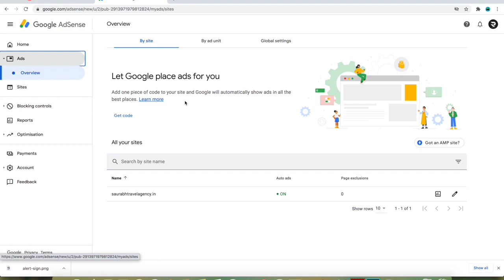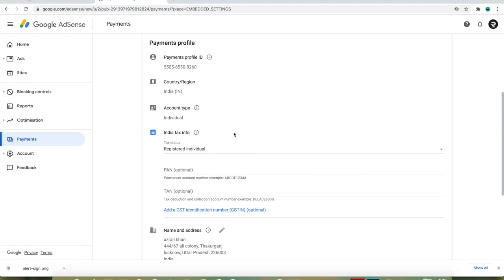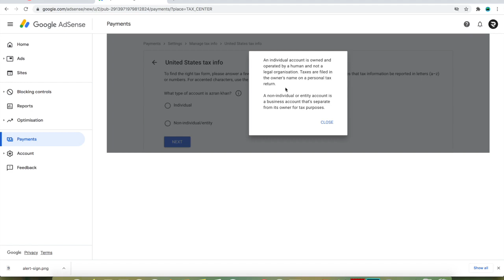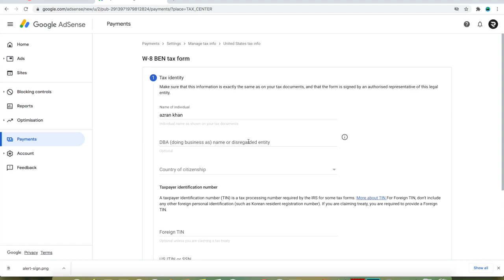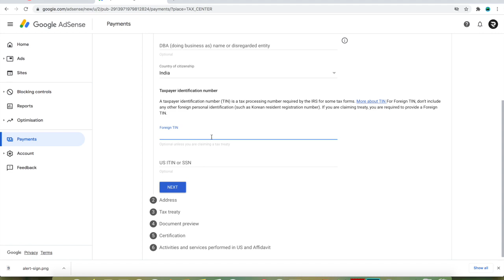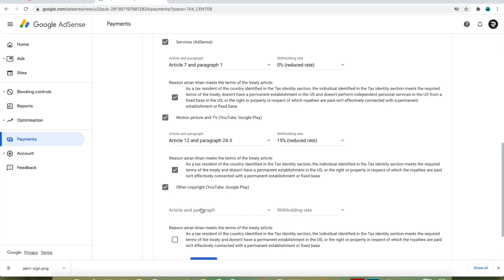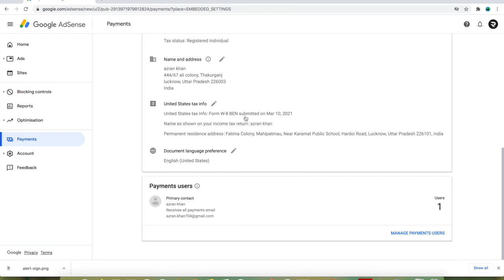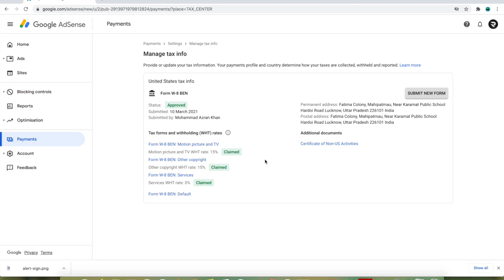How to fill youtube tax information in adsense | youtube tax filling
YouTube ki 24% tax se bachne ke liye AdSense may form kaise bharna hai pura process step by step dekhe